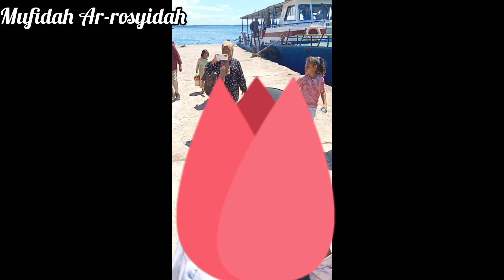VLOG | PULAU DOCK KARIM PERTAMINA KOTA SORONG 190124